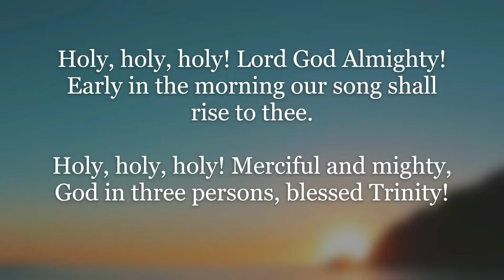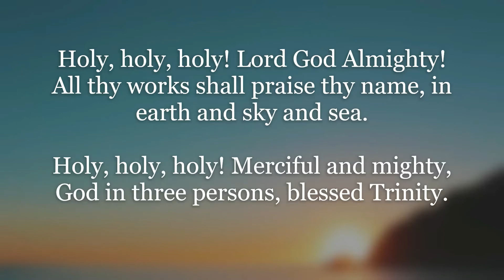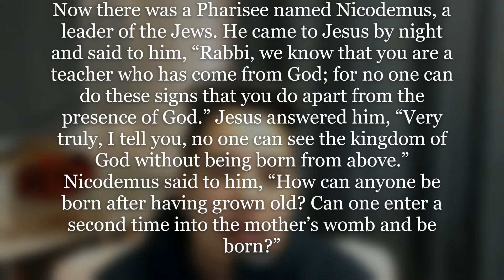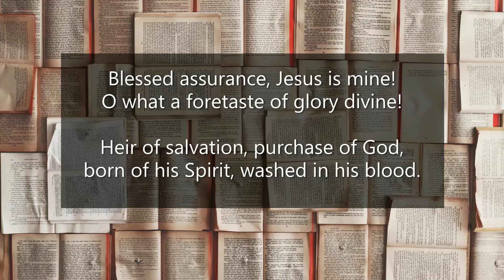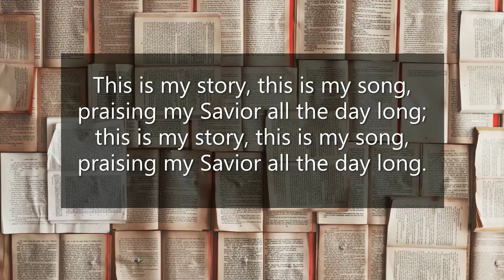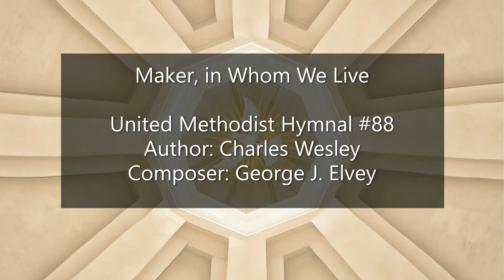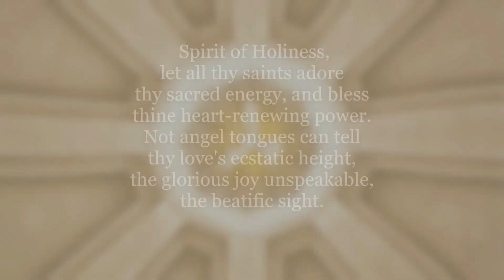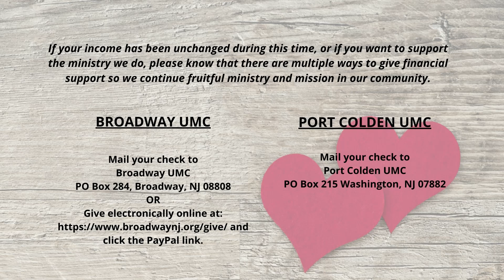05 30 2021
Join us for online worship on May 30 at Broadway and Port Colden UMC's, congregations in the Greater New Jersey Annual Conference of the United Methodist Church.